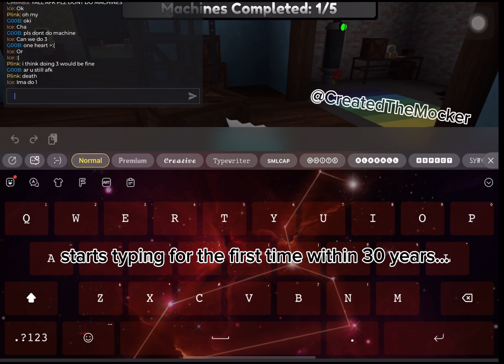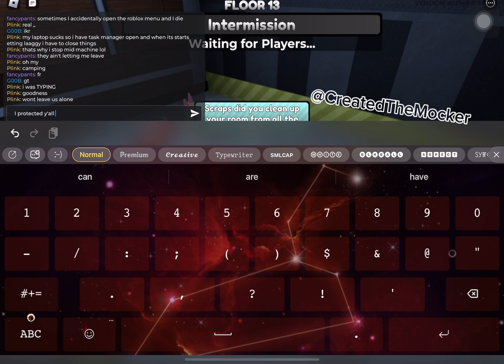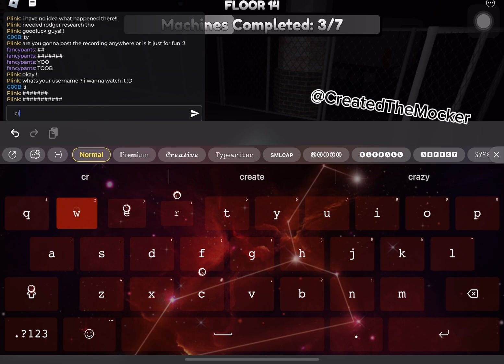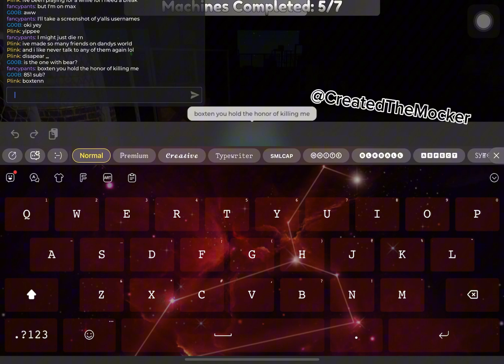"trying to get ichor for the skins update except the footage was from the previous day" run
TIMESTAMPS:
00:00 Start
00:30 Run Starts
40:58 downfall.

Please do not harrass or attempt to contact anyone in this video as I did not censor their usernames. Any messages negatively commenting on other peoples actions or doings will be terminated from the comment section. (Unless it is positive criticism)

inspired by @ Trustability